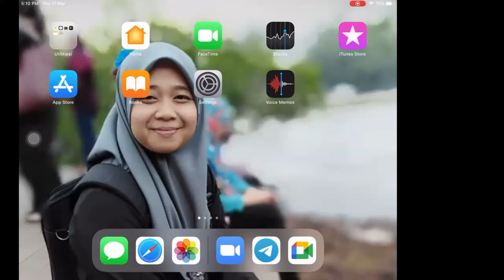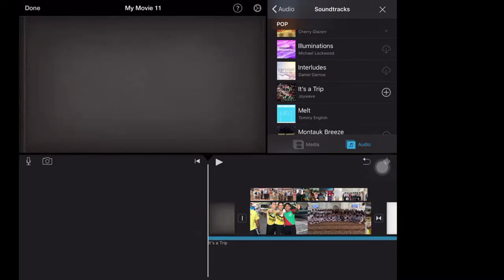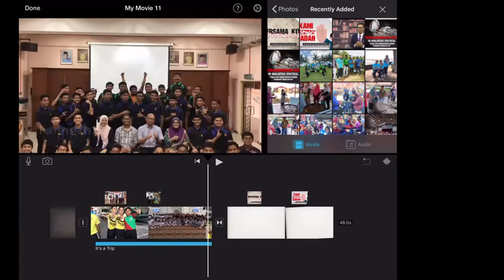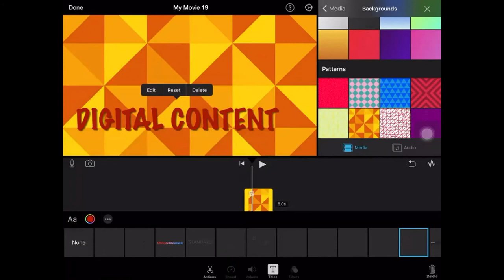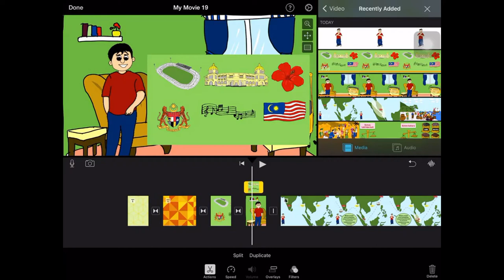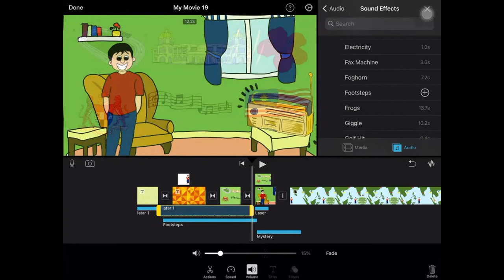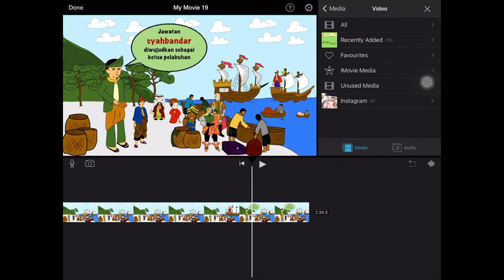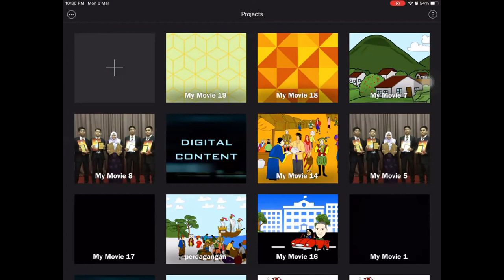SESSION 7 (iMOVIE - Cut away, Split Screen & Picture in Picture)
SDAR Digital Content Development with Apple Teacher and Champion. Learn how to  create cut away, split screen and picture in picture in iMovie using ipad for teachers.